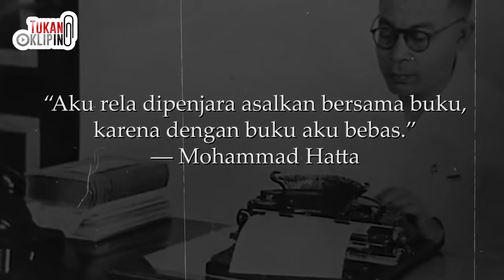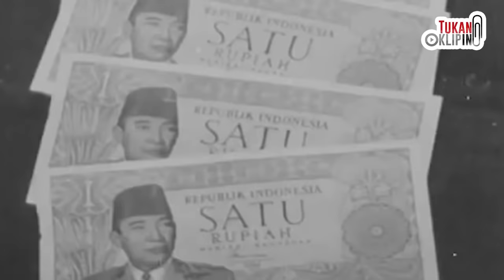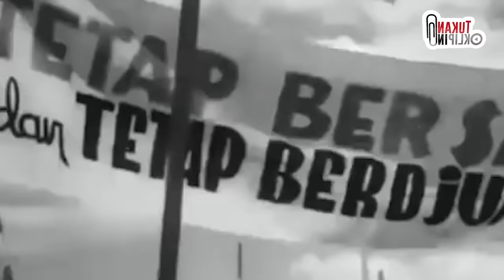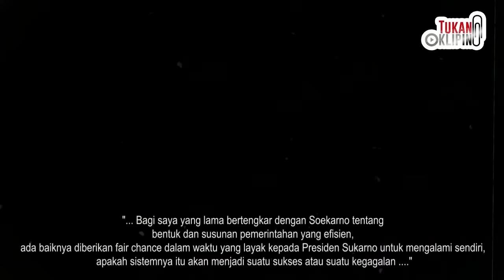Seteru, Hatta Mundur dari Wapres Soekarno, Pilih Jadi Rakyat Biasa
Ketika Bung Hatta rela melepas jabatan Wakil Presiden alias mengundurkan diri dari Wakil Presiden Soekarno dan memilih jadi rakyat biasa.

1)This video has no negative impact on the original works
2)This video is also for share history and news purposes.
3)It is not transformative in nature.